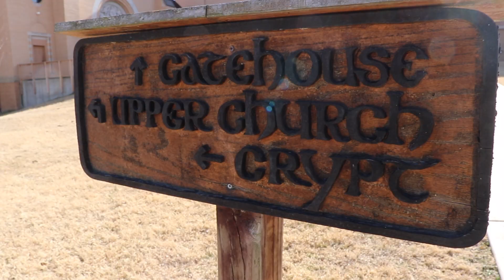A Visit to CLEARCREEK ABBEY | John Senior and the RESTORATION of Christian Culture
This video began with the question: What is authentic Christian Culture? Several students at Benedictine college sought to discover the answer to this question by reading about the life and works of KU Professor John Senior. They went on a trip to visit Clearcreek Abbey in the Spring of 2021 and interviewed Father Bethel, a former student of John Senior about their question.